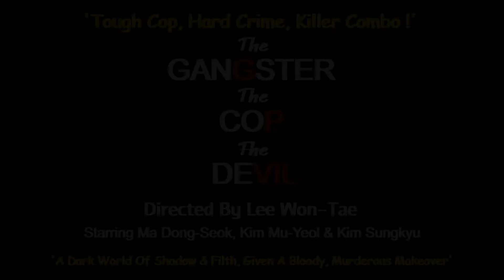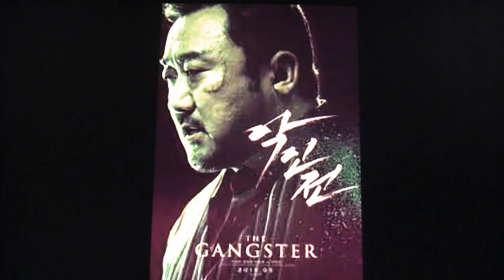THE GANGSTER, THE COP, THE DEVIL ( 2019 Dong-seok Ma ) aka 악인전 AKINJEON Movie Review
A cop teams up with a criminal to hunt down a serial killer, in this stunning and stylish action thriller, featuring a brilliantly charismatic star turn from Train to Busan’s Ma Dong-seok.

This staggeringly assured second feature from Lee Won-tae, THE GANGSTER, THE COP, THE DEVIL is a multi-layered thrill ride that never fails to entertain. A formidable mix of Lethal Weapon-style buddy movie, serial killer chiller and an all-out action spectacular. Beautifully filmed, and featuring a pulsing score by Jo Yeong-wook (The Handmaiden), it’s packed with superbly choreographed action sequences (and some wince-inducing moments of ultra-violence that make Old Boy’s hammer attack look like a warm up).

Kim Moo-yeol is spectacular as an incorruptible, overworked detective on the trail of a serial killer. But it is Ma Dong-seo (so good in Train to Busan) - introduced here working out on a human body bag - who steals the show here as a fearsome, sharp suited gangster who crosses paths with the killer, and teams up with the cop to hunt him down. He’s so good Sylvester Stallone, who is producing the remake, has already tapped him to reprise his role.

If you liked I Saw The Devil and Memories of Murder, this slick, slam-bang, brutal and brilliant South Korean crime classic will knock you sideways.